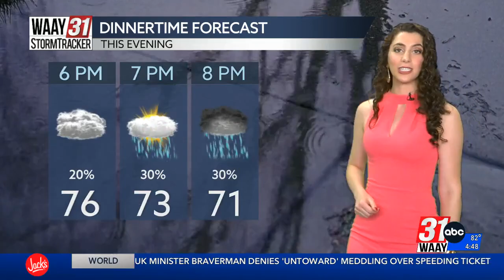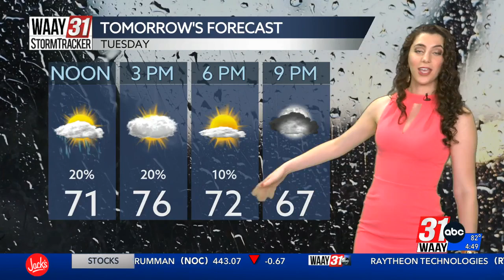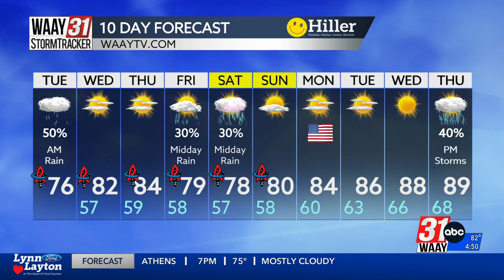Grace's Monday Evening Forecast 5.22.23